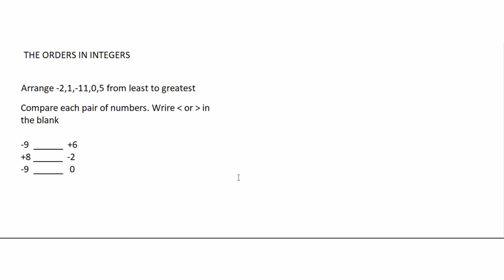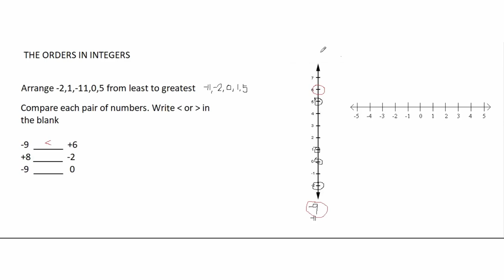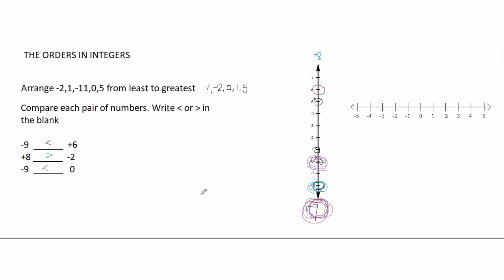THE ORDERS IN INTEGERS|| ORDERING INTEGERS ||TAGALOG MATH TUTORIAL|| TEACHER WENG MATH